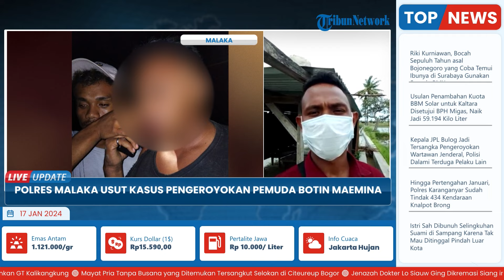Polres Malaka Usut Kasus Pengeroyokan Pemuda Botin Maemina, Periksa Saksi yang Lihat Kejadian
Laporan wartawan Pos Kupang, Nofry Laka
TRIBUN-VIDEO.COM -  Kepolisian Resort atau Polres Kabupaten Malaka mengusut kasus pengeroyokan terhadap Jefridemtus Nana (21), pemuda Desa Botin Maemina oleh belasan orang di Desa Barada, Kecamatan Malaka Tengah, Kabupaten Malaka, NTT.

Saat ini, pihaknya sedang melakukan pemeriksaan terhadap saksi-saksi yang melihat saat Jeridemtus Nana dikeroyok oleh belasan orang pemuda tersebut.

Hal ini disampaikan oleh Kapolres Malaka, AKBP Rudi Junus Jakob Ledo, SH.,SIK melalui Kasat Reskrim Polres Malaka, AKP Salfredus Sutu kepada POS-KUPANG.COM, Selasa 16 Januari 2024.(*)